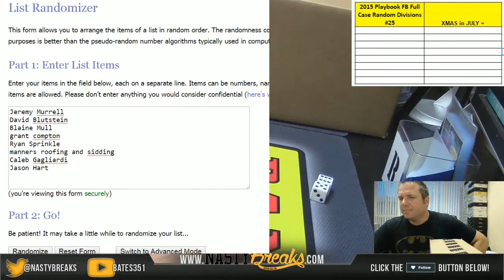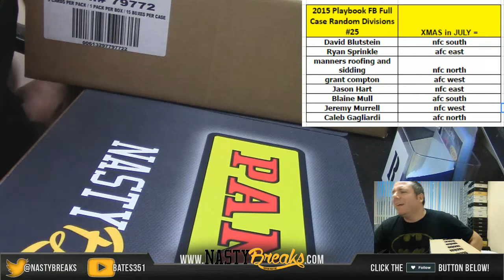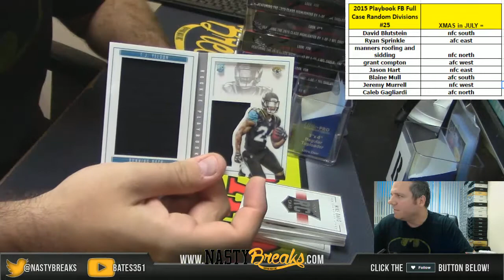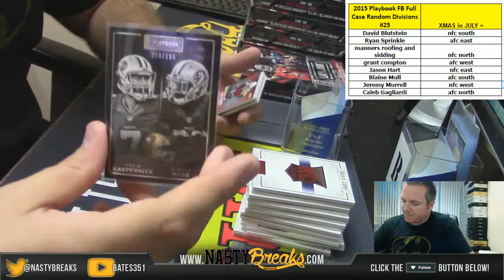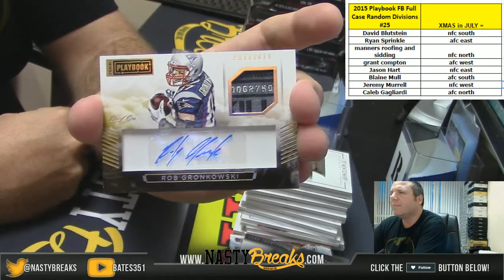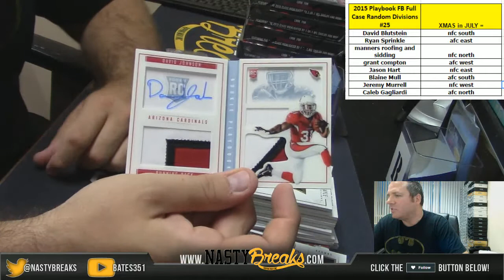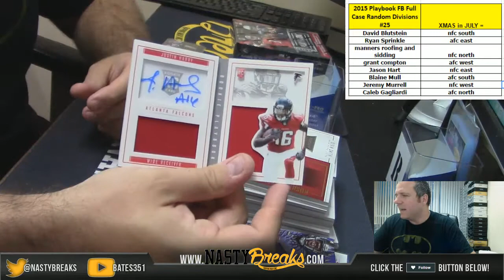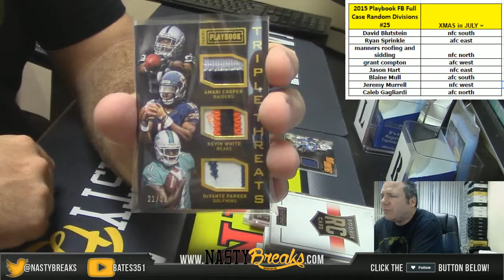7 7 16 2015 PLaybook football Full Case Random Divisions #25